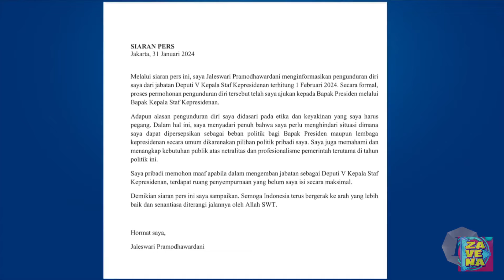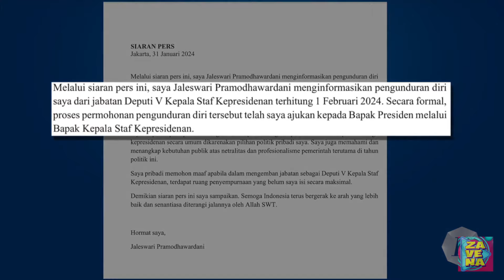Ahok Rela Mundur dari Jabatan Komisaris Pertamina, Mengaku Segera Jadi Juru Kampanye Paslon 03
Basuki Tjahaja Purnama alias Ahok mundur dari jabatannya sebagai Komisaris Utama (Komut) PT Pertamina (Persero), Jumat, 2 Februari 2024.

Keputusan mengejutkan ini diungkapkan Ahok melalui akun Instagram miliknya @basukibtp yang memperlihatkan surat pengunduran diri tersebut.